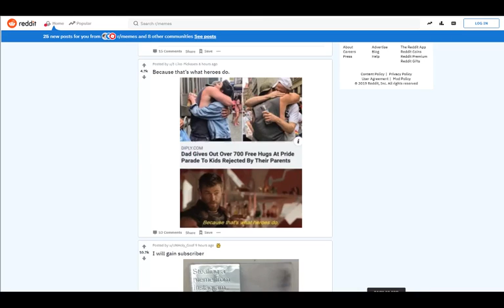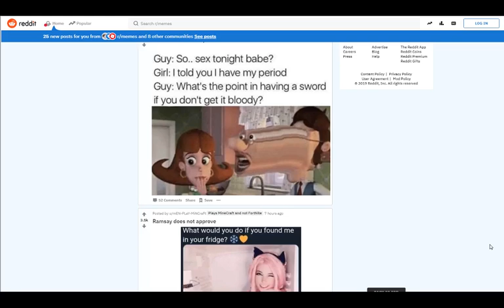Looking At r/memes Be Like